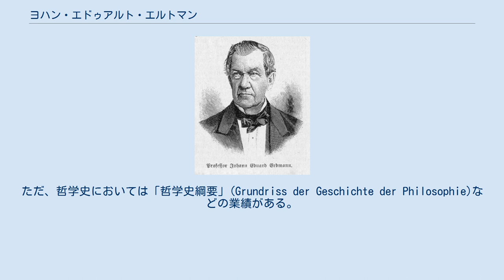ヨハン・エドゥアルト・エルトマン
ヨハン・エドゥアルト・エルトマン ヨハン・エドゥアルト・エルトマン （独: Johann Eduard Erdmann、1805年6月12日 - 1892年6月13日）はドイツの哲学者。
ヘーゲル中央派、またはヘーゲル右派に属す。
 ラトビアのヴォルマール（ヴァルミエラ）に生まれ、ベルリン大学で神学を学ぶ。
当時のベルリン大学はヘーゲル哲学の牙城であり、彼も例外なくヘーゲルの影響の元で学んだ一人である。
卒業後、地元の教会で司祭をしていたが、その後生涯を哲学に捧げるため、1834年にベルリン大学へ。
1836年にハレ大学の員外教授、1839年に正教授になる。
死ぬまで、ハレで過ごした。
 哲学の業績では、ヘーゲル哲学の解説で終わっており、かすかに身心同一的な立場をとったというのがある程度である。
ただ、哲学史においては「哲学史綱要」(Grundriss der Geschichte der Philosophie)などの業績がある。
彼は、哲学の歴史を人間の思考の連続であり、常に直面していた問題を解決しようとした努力の賜物と見ていた。
他にライプニッツの著作集の刊行を精力に行い、ライプニッツのモナドロジーの思想の普及に貢献した。